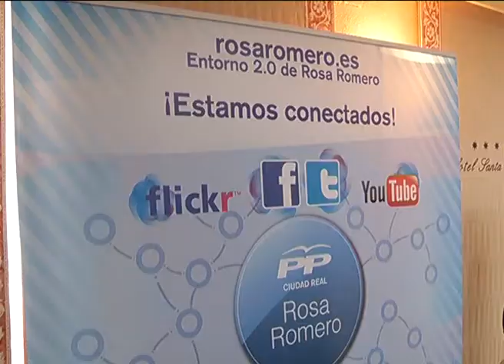Rosa Romero se reune con representantes de la sociedad ciudadrealeña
Rosa Romero, Candidata del Partido Popular a la Alcaldía de Ciudad Real, mantiene un encuentro con un centenar de personas representantes del tejido asociativo y social de la capial. Además, presenta dos de las propuestas que se incluirán en su programa electoral